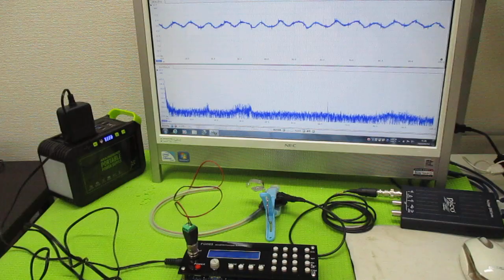オリジナル超音波実験（メガヘルツの超音波発振制御プローブ） ultrasonic-labo